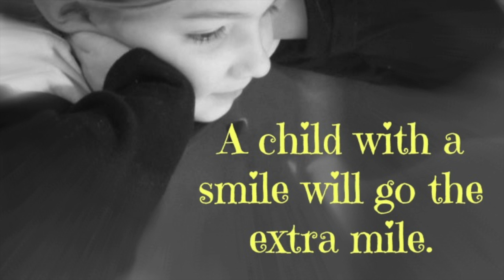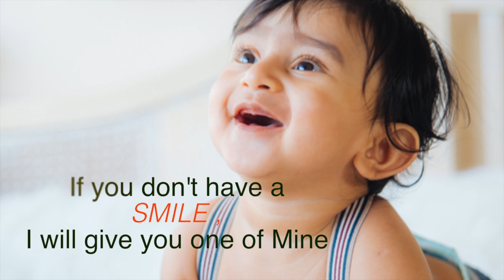Gifting Smiles | Junivelle Diabetes | Ypsomed | Ministry of Ayush | Neee Productions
A smile is always the best form of Introduction

A video Presentation on Gifting Smiles for Junivelle Diabetes